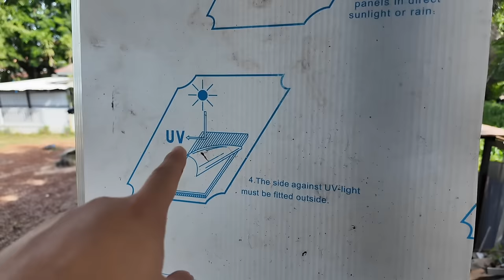หน้าต่างเหล็ก แบบประหยัด งบ500บาท สร้างบ้านเอง EP 44 T3B DIY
หน้าต่างทั้งบานและวงกบ มีหลายราคา เริ่มต้น 1500 เป็นไม้หรือ อลูมีเนียม
UPVC ก็แพงขึ้น 2000 ขึ้นไปถึง 5000 ผมเองก็เคยซื้อใช้
แต่บ้านหลังนี้ต้องคุมงบ จำกัดมากๆ พยามให้ให้เอยู่ใน 3-4 หมื่น
ดังนั้น ผมเลยให้น้อง เอาเศษเหล็กกับเศษ ของที่เหลืออยู่
ทำหน้าต่างครับ หน้างานจริงคือ ผมใช้ของเหลือ ไม่มีค่าวัสดุ
แต่ถ้าเพื่อนๆคิดจะทำ ค่าของ ทำวงกบ และ บาน
อยู่ประมาณ 500 ต่อบานครับ ตรงนี้จะช่วยเราประหยัดได้เยอะมาก

02:30 วิธีบานเหล็ก เชื่อมเหล็กบาง
08:00 การติดตั้งวงกบ
11:40 ทำบานหน้าต่างจาก แผ่นโพลี่
14:30 สรุปราคา